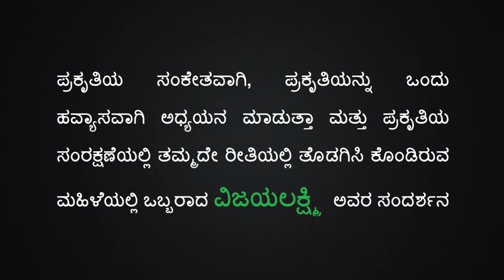ನಿಸರ್ಗದೆಡೆಗೆ ನನ್ನ ನಡಿಗೆ - ವಿಜಯಲಕ್ಷ್ಮಿ ಯವರೊಂದಿಗೆ | Wild Mysuru | Wild Mysore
ಮನುಷ್ಯನಲ್ಲದೇ ಈ ಜಗತ್ತಿನಲ್ಲಿ ಅಂದಾಜು ಒಂದು ಕೋಟಿ ಭಿನ್ನ ಜಾತಿಯ ಜೀವಗಳಿವೆ ಎನ್ನುತ್ತಾರೆ. ಅವುಗಳಲ್ಲಿ ಪಕ್ಷಿ, ಪ್ರಾಣಿ, ಚಿಟ್ಟೆ, ಗಿಡ, ಮರ,ಕೀಟ, ಕ್ರಿಮಿ... ಹೀಗೆ ಅನೇಕ ಜೀವಿಗಳಿವೆ. ಬರಿಗಣ್ಣಿಗೆ ಕಾಣದ ಜೀವಿಗಳಿಂದ ಹಿಡಿದು ಆನೆ ಅಂತ ದೈತ್ಯ ಜೀವಿಯವರೆಗೂ ಇವೆ.ಇವುಗಳ ಬಗ್ಗೆ  ವೃತ್ತಿಪರ ಅಧ್ಯಯನ, ಸಂಶೋಧನೆ ಮಾಡುವವರಲ್ಲದೇ, ಇದನ್ನು  ಒಂದು ಹವ್ಯಾಸವಾಗಿ ಇಟ್ಟುಕೊಂಡಿರುವವರು ಬಹಳ ಮಂದಿಯಿದ್ದಾರೆ. ಅದರಲ್ಲೂ, ವಿಶೇಷವಾಗಿ ಕೆಲವು ಹೆಣ್ಣು ಮಕ್ಕಳು ತಮ್ಮನ್ನು ಅಳವಡಿಸಿಕೊಂಡಿದ್ದಾರೆ. ಅಂತ ಆಸಕ್ತರು ಮತ್ತು ಸಾಧನೆ ಮಾಡಿರುವ ಮೈಸೂರು ಮತ್ತು ಸುತ್ತಮುತ್ತಲು ವಾಸವಾಗಿರುವ ಹೆಣ್ಣು ಮಕ್ಕಳನ್ನು, ಈ ಮಹಿಳಾ ದಿನಾಚರಣೆ ಅಂಗವಾಗಿ  ಪರಿಚಯಿಸುತ್ತಾ ಇದರ ಮೂಲಕ ಅವರನ್ನು ಗೌರವಿಸುವ ಒಂದು ಸಣ್ಣ ಪ್ರಯತ್ನ ವೈಲ್ಡ್ ಮೈಸೂರು ಮಾಡುತ್ತಿದೆ.
ಪ್ರಕೃತಿಯ ಸಂಕೇತವಾಗಿ, ಪ್ರಕೃತಿಯನ್ನು ಒಂದು ಹವ್ಯಾಸವಾಗಿ ಅಧ್ಯಯನ ಮಾಡುತ್ತಾ ಮತ್ತು ಪ್ರಕೃತಿಯ ಸಂರಕ್ಷಣೆಯಲ್ಲಿ ತಮ್ಮದೇ ರೀತಿಯಲ್ಲಿ ತೊಡಗಿಸಿ ಕೊಂಡಿರುವ ಮಹಿಳೆಯಲ್ಲಿ ಒಬ್ಬರಾದ ವಿಜಯಲಕ್ಷ್ಮಿ  ಅವರ ಸಂದರ್ಶನ ಹೀಗಿದೆ.

Pictures courtesy - Vijayalakshmi